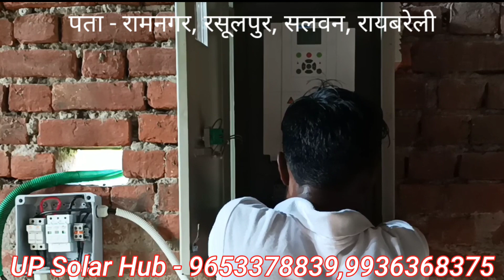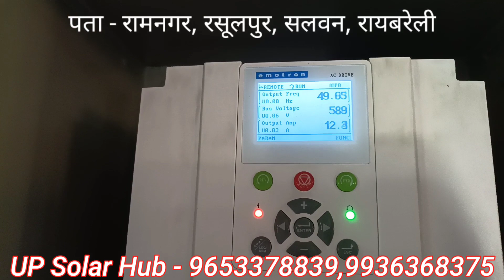सोलर से डायरेक्ट चलाये आटा चक्की स्पेलर |Solar aata chakki price 2022 |आटा चक्की पर कितना सोलर लगाये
UP Solar Hub
       Mauaima, Prayagraj, UP - 212507

video highlights
सोलर चक्की लगाने में कितना खर्च आता है?
सौर ऊर्जा से आटा चक्की कैसे चलाएं?
15 hp Solar Atta Chakki price
10 HP Solar Atta Chakki price

5kw mppt inverter unboxing

solaraatachakki
solaraatachakki
सोलर आटा चक्की
सोलरआटाचक्की
सोलरसेआटाचक्कीकैसेचलाये
solar system for flour mills
solarsystemforflourmills
solar energy
सोलर से आटा चक्की कैसे चलाये